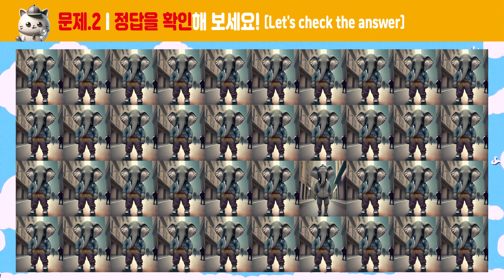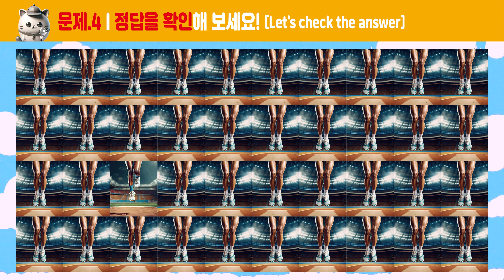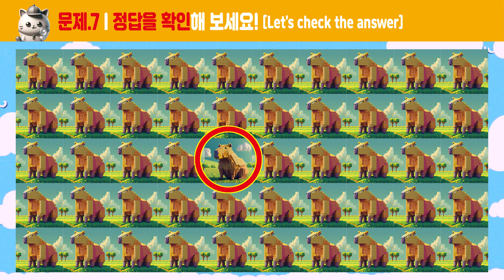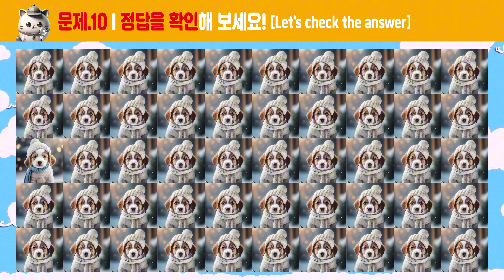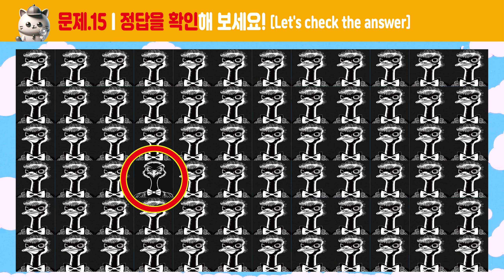[틀린그림찾기]_005_기억력, 집중력, 관찰력 두뇌운동! [두뇌운동/치매예방]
1.집중력 2.관찰력 3.기억력 4.인지력 5.인내력

Chapter
00:00 시작인사
00:14 문제1
00:32 문제1정답
00:37 문제2
00:55 문제2정답
01:00 문제3
01:18 문제3정답
01:23 문제4
01:41 문제4정답
01:46 문제5
02:04 문제5정답
02:09 문제6
02:27 문제6정답
02:32 문제7
02:50 문제7정답
02:55 문제8
03:13 문제8정답
03:18 문제9
03:36 문제9정답
03:41 문제10
03:59 문제10정답
04:04 문제11
04:22 문제11정답
04:27 문제12
04:45 문제12정답
04:50 문제13
05:08 문제13정답
05:13 문제14
05:31 문제14정답
05:36 문제15
05:54 문제15정답
05:59 맺음말